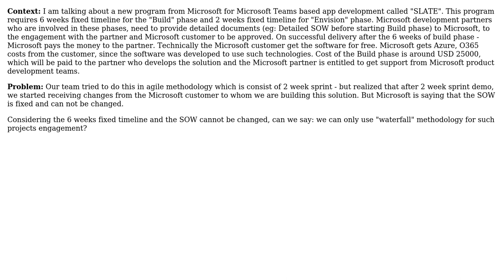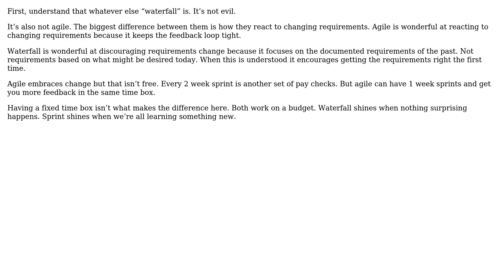Software Engineering: 6 week fixed timeline for build phase - waterfall? (2 Solutions!!)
Software Engineering: 6 week fixed timeline for build phase - waterfall?

With thanks & praise to God, and with thanks to the many people who have made this project possible! | Content (except music & images) licensed under CC BY-SA | Music | Images & others | With thanks to user i_hate_microsoft_slate_program user candied_orange user Bart van Ingen Schenau and the Stack Exchange Network Trademarks are property of their respective owners. You are responsible for your own actions.